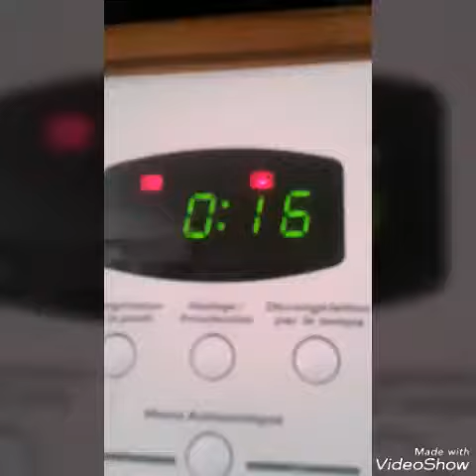Metre des guimauve au micro onde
Dans cette vidéo je vais vous expliquer  qu'est-ce que ça donne quand on met des guimauve au micro-ondes pendant une minute et vous verrez c'est spectaculaire